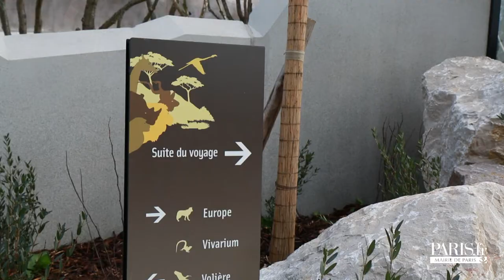Derniers préparatifs avant l'ouverture du zoo de Paris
A un mois de sa réouverture, le Parc Zoologique de Paris est en ébullition. L'équipe des vétérinaires et des soigneurs, près d'une cinquantaine de personnes, s'affaire aux côtés des ouvriers qui terminent les ouvrages. Déjà, près de la moitié des 170 espèces différentes que comptera le zoo sont arrivées. Derniers en date, les ibis rouges, encore en quarantaine pour quelques jours. Les loups, les gloutons, les vautours, eux, se sont déjà bien acclimatés. Jusqu'au 12 avril, date de la réouverture du zoo, des animaux vont arriver tous les jours. "Le stress monte ! Les équipes animalières sont en fin de formation, et les animaux doivent s'habituer à leur nouvel environnement", explique Nathalie Dogna, assistante vétérinaire. "Quand on réuni les grands koudous avec les autruches, il leur faut du temps pour former un groupe..." Les animaux prennent leurs marques dans les loges coulisses, le temps de s'acclimater à leur nouveau lieu de vie et à leurs soigneurs, avant de prendre possession de leur enclos extérieur. Les trois femelles zèbres, fraîchement arrivées de Moscou et d'Edimbourg, semblent à l'aise dans le paysage doré de la biozone Sahel-Soudan. "Les filles se sont très bien acclimatées, et entre elles, ça se passe divinement bien", confirme Nathalie. Bientôt, le lion et les lionnes pourront se prélasser sur leur rocher chauffant, sous les yeux ébahis des petits Parisiens.